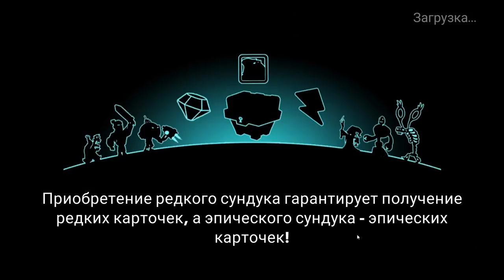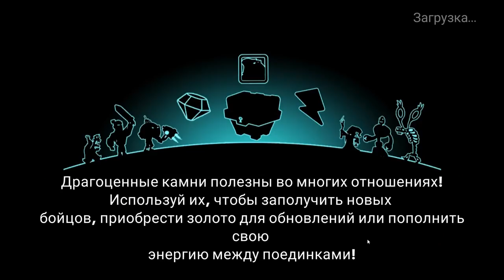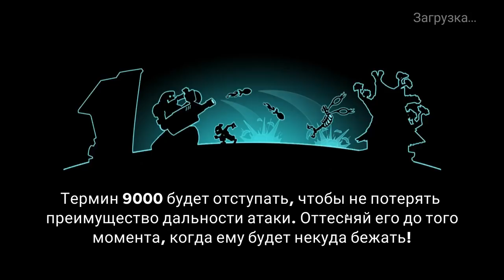Tower Conquest #64 ТЕРМИН 9000 ПОПЛАТИЛСЯ ЗА ДЕРЗОСТЬ !